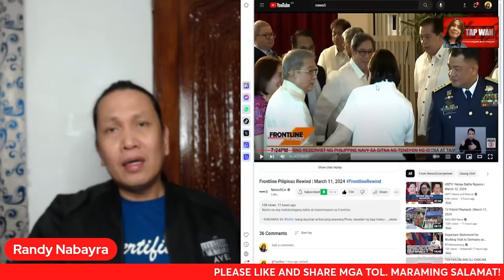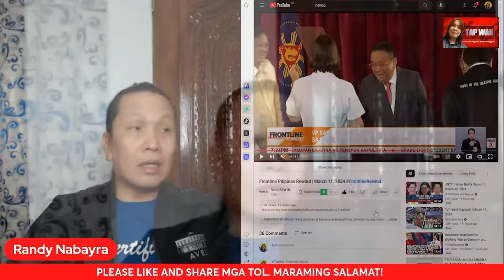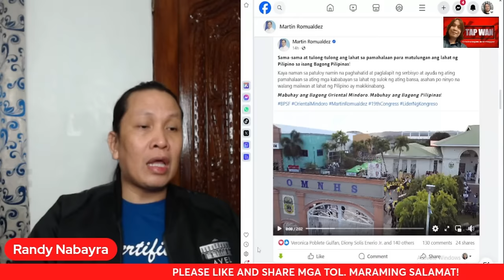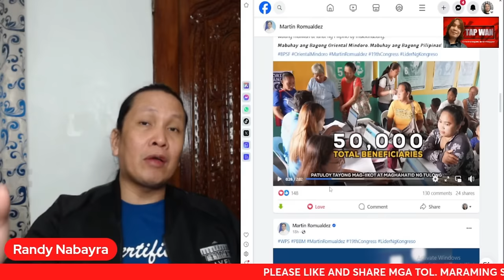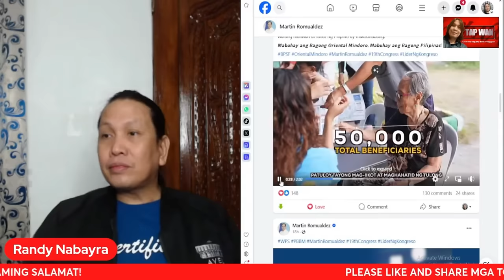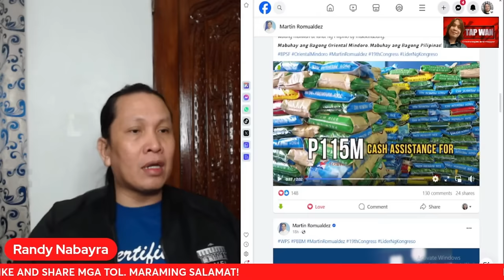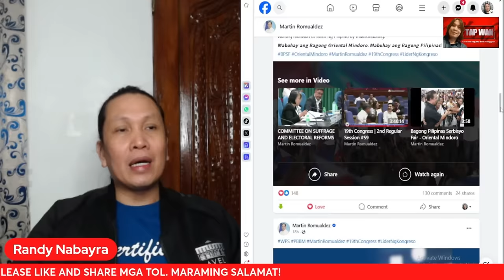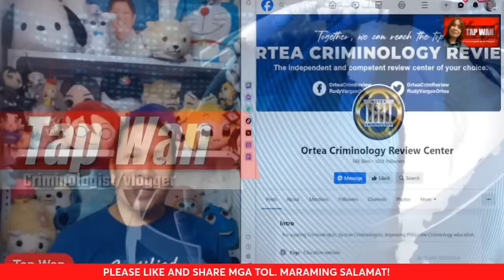SOBRANG PL@ST1K at LAPAK ng MUKHA nitong si SARA DUTERTE |SMR, TRABAHO ANG INUUNA HINDI PAMUMUL1T1K@